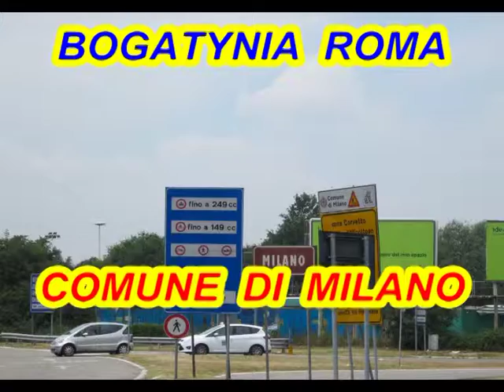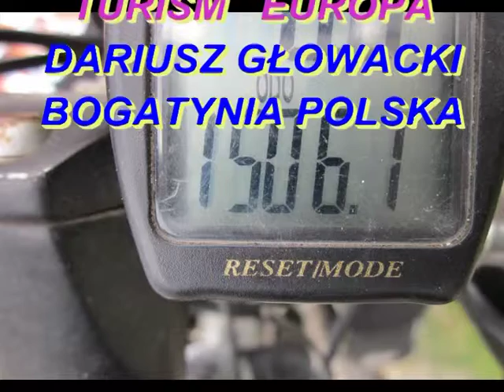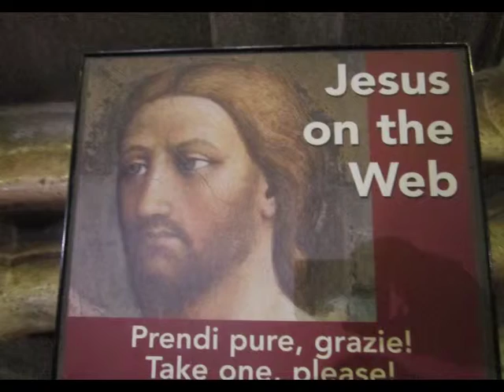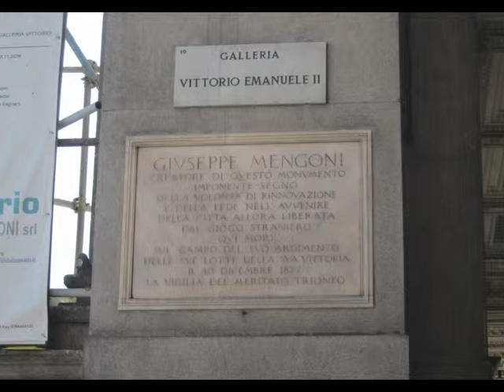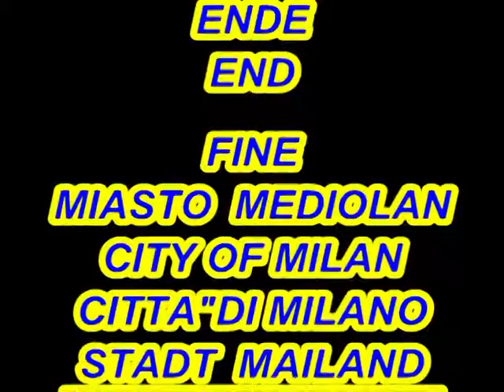WYPRAWA ROWEROWA BOGATYNIA RZYM MIASTO MEDIOLAN WŁOCHY 2012 ITALY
WYPRAWA ROWEROWA BOGATYNIA RZYM 2012  KTÓRA SIĘ ODBYŁA  2012 LIPCU MOIM CELEM  BYŁ RZYM   PO DRODZE ZWIEDZAŁEM WIELE MIAST WŁOSKICH I NIE TYLKO  MIŁEGO OGLĄDANIA